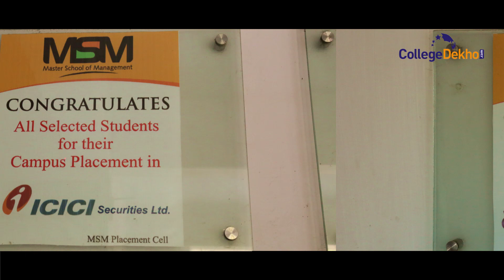Master School of Management (MSM Meerut) 2018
Master School of Management or MSM Meerut offering BBA, PGDM  Family Business & Entrepreneurship, International Business,  Marketing, Finance, Human Resource Management
, Analytics, Operations. MSM is approved by Approved by : AICTE, Ministry of HRD